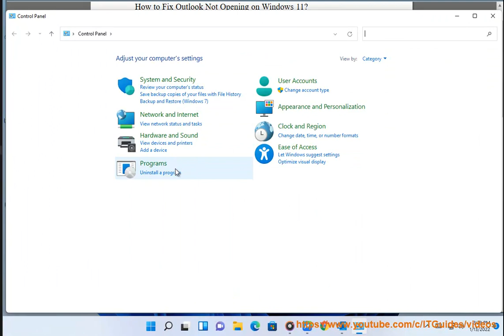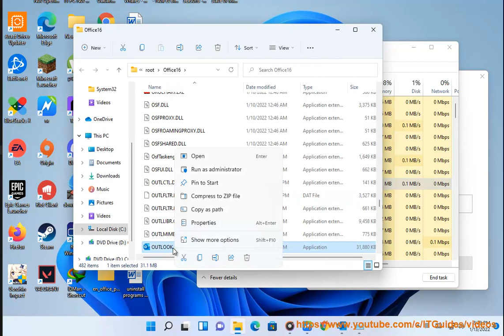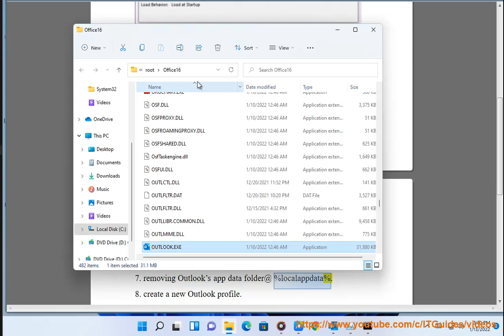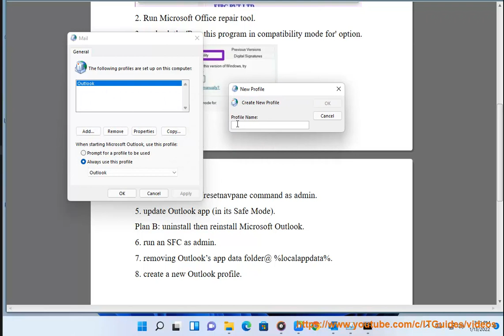Fix Outlook Not Opening on Windows 11